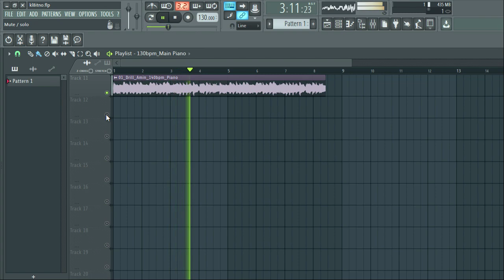[FREE] DRILL PIANO SAMPLE PACK/LOOP KIT (Samples for Drill,Hip-Hop and Trap) | Antidote pt2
[FREE] DRILL PIANO SAMPLE PACK/LOOP KIT (Samples for Drill,Hip-Hop and Trap) | Antidote pt2, drill piano sample pack, trap piano sample pack,

samples
samples free
samples music
free samples
bones samples,
drill piano
trap piano